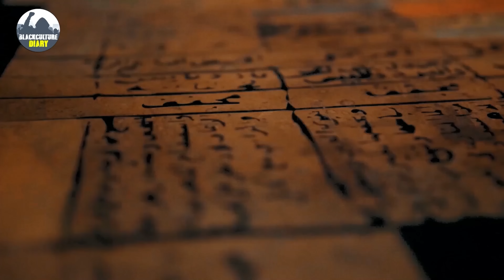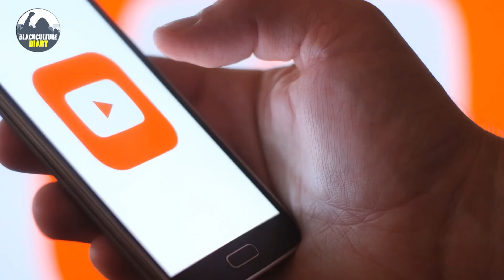Discovering The Hidden Beauty Of Black Tribes In Asia, Australia, And The Pacific